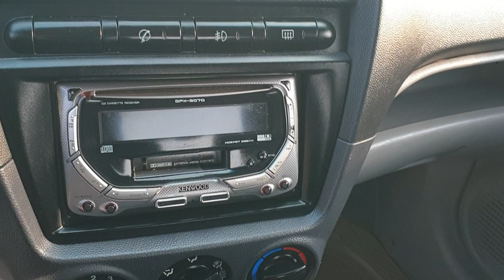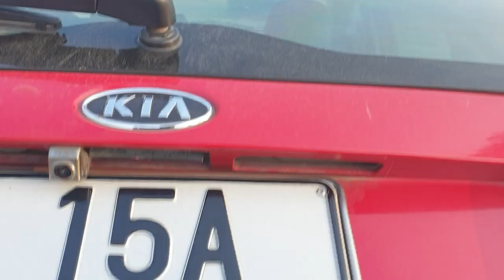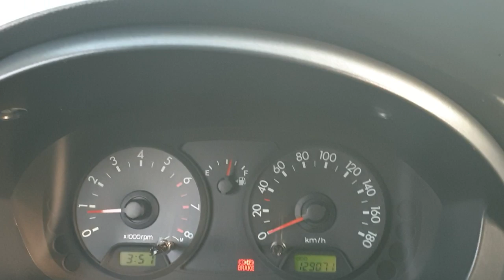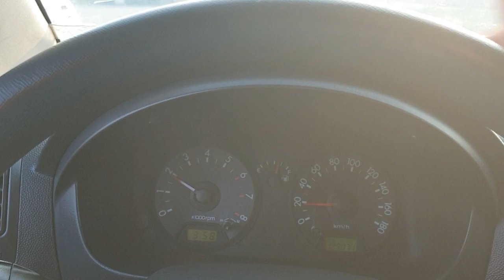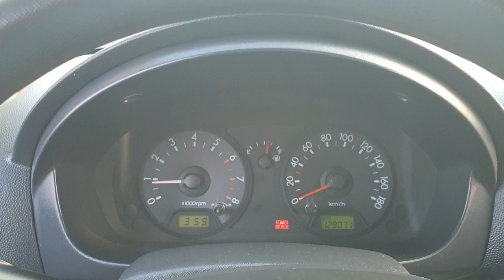Kia Morning Số tự động 2007 đăng kí 2008 giá rẻ máy nguyên bản nột thất mới 0326062789 Khải Đăng oto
Kia số tự động 2007 đăng kí 2008
xe gia đình ko taxi dịch vụ
Máy gầm cam kết ko đâm đụng ngập nước
Khải Đăng oto